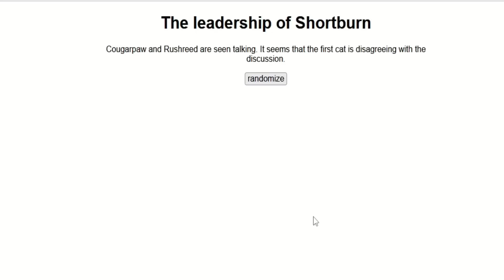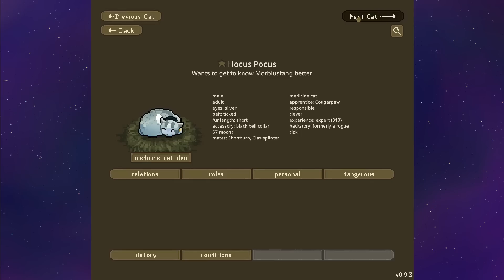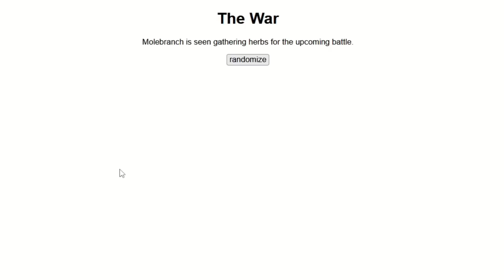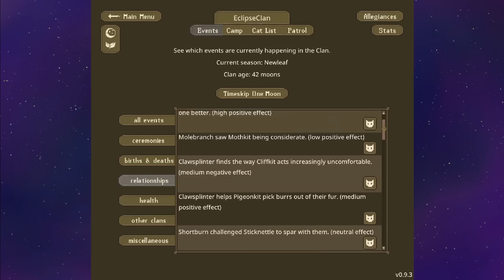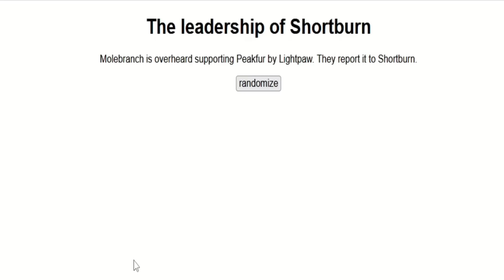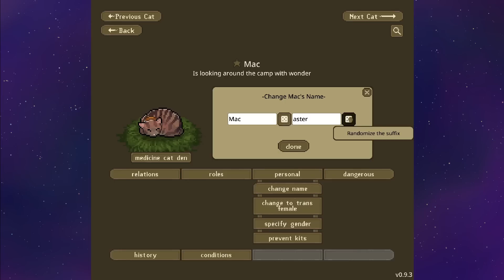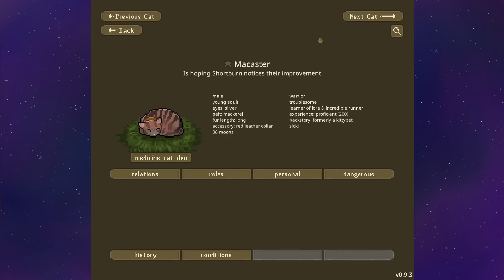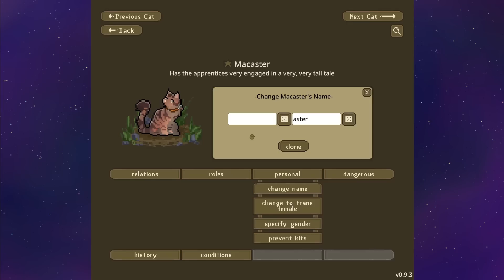EclipseClan Episode 7 || A Kitten Against All Odds || ClanGen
As the red light recedes on one front, innocent blood will flow on another...

EclipseClan operates more as the rogues that the Clans fear, and operate based on utility and fear primarily. As a result, please beware that there could be violent depictions in the games description, and also for the descriptions of events that I outline. Due to the nature of their Clan/the game, there may be descriptions of violence or gore, or may showcase artwork depicting such items (but nothing worse than the book itself and not far beyond what the game itself offers). Please be advised.
-Must proceed on every patrol, antagonize other Clans
-Cats get advantages or disadvantages based on their nature, and how “good” it is:
---Ideal: Bloodthirsty, Cunning, Vengeful, Fierce
---Good: Ambitious, Arrogant, Bold, Cold, Competitive, Confident, Daring, Grumpy, Lonesome, Loyal, Shameless, Sneaky, Strict, Strange, Troublesome
---Neutral: Adventurous, Calm, Careful, Charismatic, Gloomy, Insecure, Nervous, Responsible, Righteous, Wise
---Bad: Altruistic, Childish, Compassionate, Empathetic, Faithful, Flamboyant, Loving, Oblivious, Patient, Playful, Rebellious, Sincere, Thoughtful
-Cats get 3 chances at a time to have a successful patrol each moon; each consecutive unsuccessful attempt will be a strike against the cat. Being unable to patrol will be an automatic strike against that cat. Once a  cat accumulated 3 strikes, it will be exiled (or worse) from the Clan.
-Cats with ideal traits may have more than 3 strikes  at a time, and may choose if they want to patrol, and if they want to proceed on a patrol. Cats with a bad nature must proceed on every patrol, and do not have the opportunity to decline a patrol no matter the risk.
-The leader will only have 1 life.
-All cats go to the Dark Forest by default.